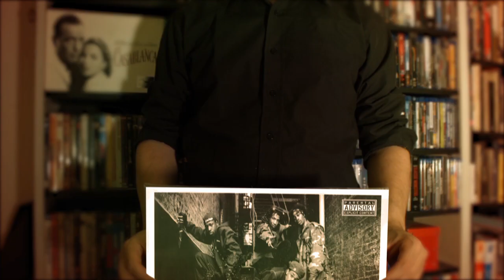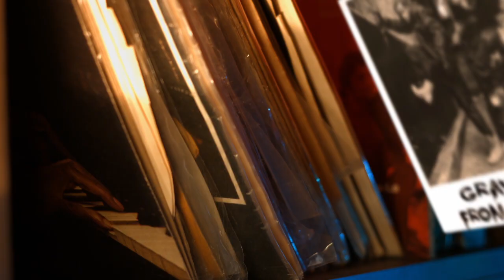𝐆𝐫𝐚𝐯𝐞𝐝𝐢𝐠𝐠𝐚𝐳 - 𝐅𝐫𝐨𝐦 𝐓𝐡𝐞 𝐃𝐚𝐫𝐤 𝐒𝐢𝐝𝐞 𝐄𝐏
Playlist is on the video, at the beginning of each track!  👐🗡️🎧👐🏽